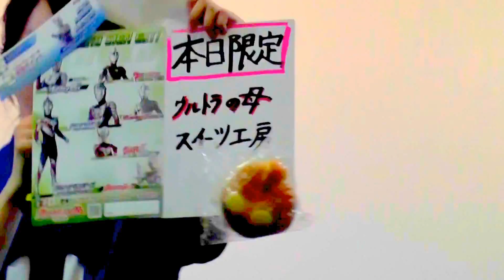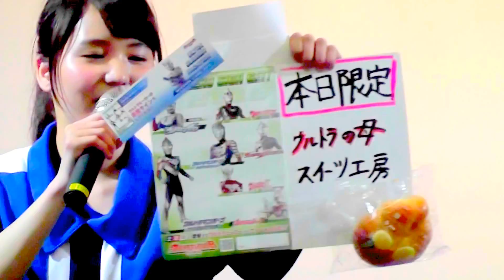ウルトラマンオーブ 初お披露目ミニショー ULTRAMAN ORB